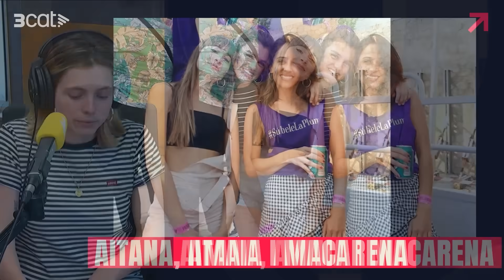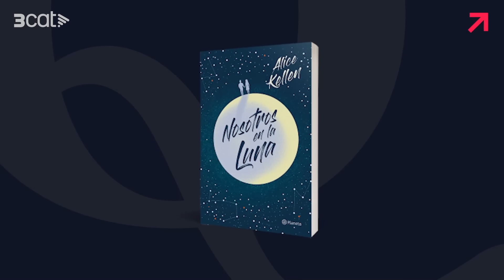Aitana i Enzo, junts al teatre